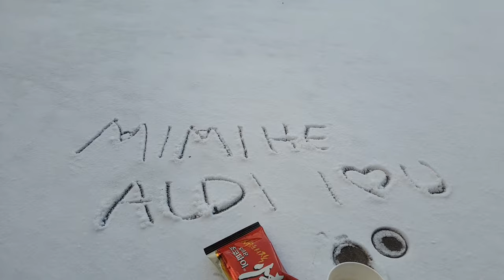SALJU DI KOREA TAHUN 2021 DI WILAYAH HAMAN ( 함안)